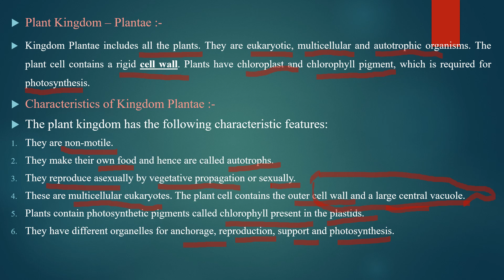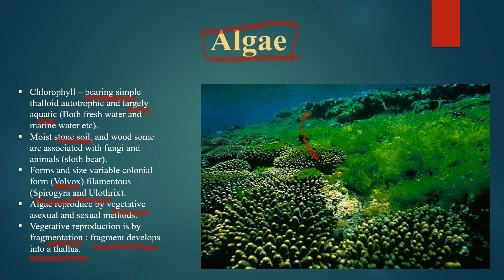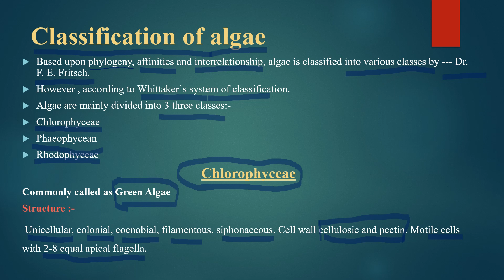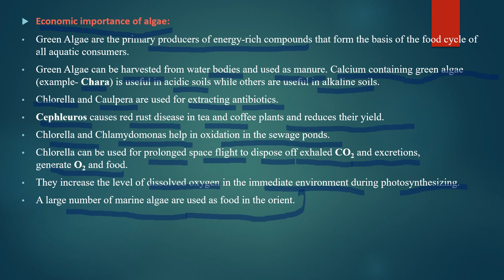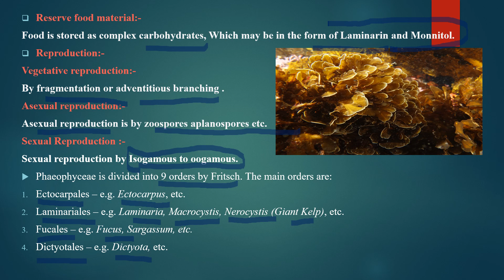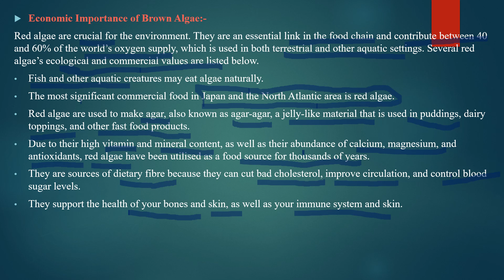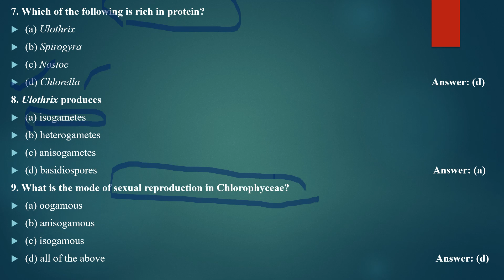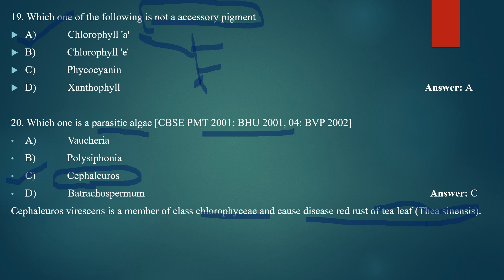Green Gold: The Essential Role of Algae in Our Ecosystems PLANT KINGDOM CHAPTER 3 CLASS 11NCERT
Welcome to our educational journey into the captivating world of algae, the unsung heroes of aquatic ecosystems. In this video, we dive deep into the diverse and fascinating realm of algae, exploring their characteristics, ecological roles, and their significance in the balance of our planet.

Topics Covered:

Introduction to Algae
Algae Types: From Microscopic to Macroscopic
Algal Photosynthesis and Oxygen Production
Algae as Primary Producers
Algae and Food Chains
Harmful Algal Blooms and Environmental Challenges
Algae's Use in Biotechnology and Research
NEET , DSSB NVS, UPPGT ,UPTGT, CUET PGT JAM nta exams.

Follow us on @swarapundit updates and behind-the-scenes insights.
Share your thoughts, questions, and experiences with algae in the comments below. We value your engagement and curiosity!
Join us on this educational journey as we uncover the hidden wonders and essential roles of algae in aquatic ecosystems and beyond. Whether you're a student of biology, a nature enthusiast, or simply curious about the wonders of aquatic life, there's something here for everyone.